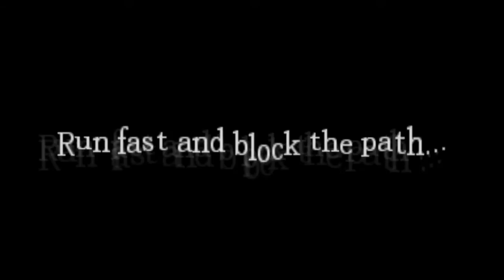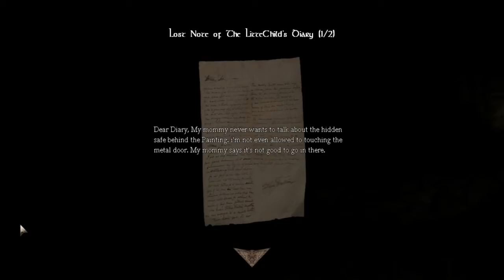Amnesia: Custom Story [Deutsch/German] Part 8/12-Lost The Lights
Oh man... mir fällt mal auf wie schnell ich rage.